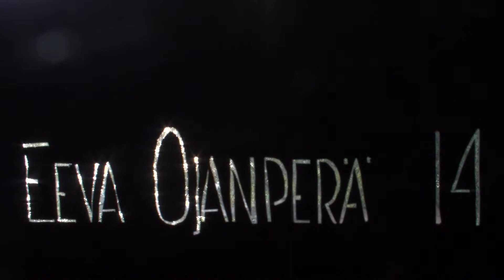Lupi / Short Film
by Eeva Ojanperä